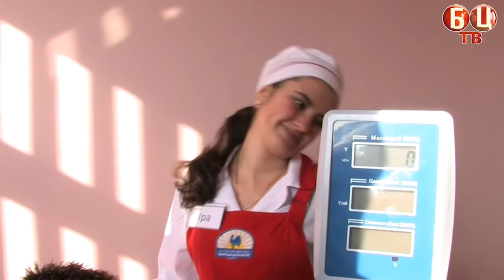Ринок з перцем - Вокзальна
Дорогі глядачі, якщо у Вас є серед знайомих люди, які дійсно потребують допомоги, залишайте інформацію: